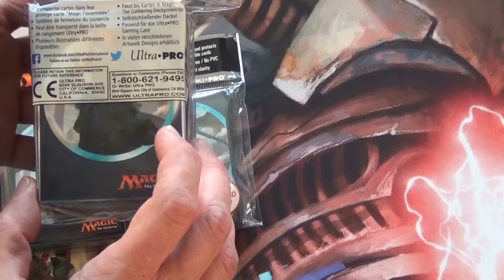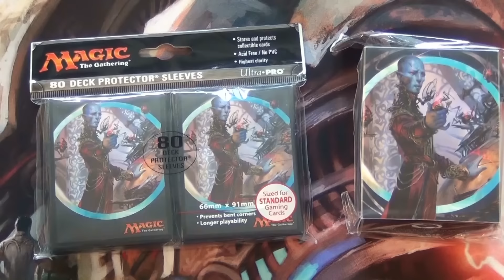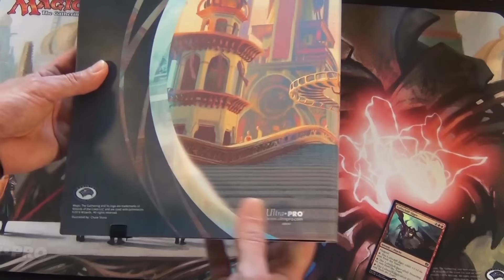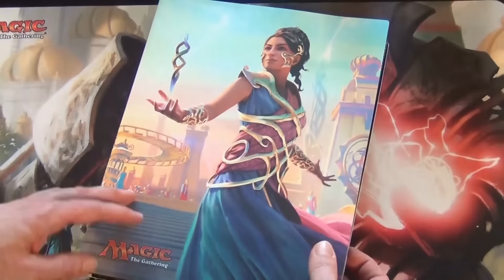Trader Magic KALADESH Ultra Pro Supply deutsch Zubehör german traderonlinevideo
Wir werfen einen Blick auf das ULTRA PRO ZUBEHÖR zur neusten Magic the Gathering Edition KALADESH.